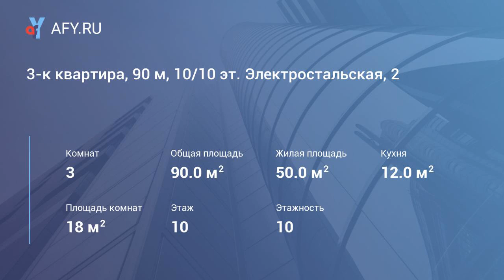3-к квартира, 90 м, 10/10 эт. Электростальская, 2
Удобное расположение дома, в двух минутах остановки общественного транспорта во все районы города. В дали от больших дорог. Планировка не стандартная, но очень удобная. Возможна ипотека.